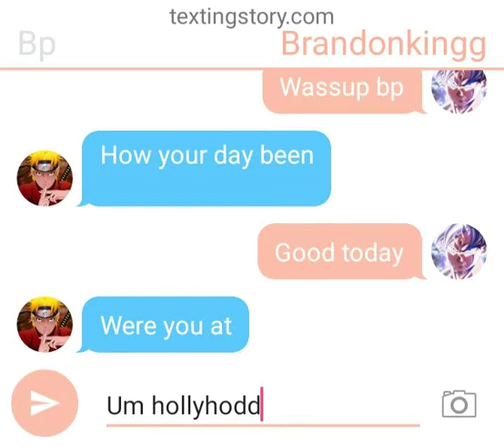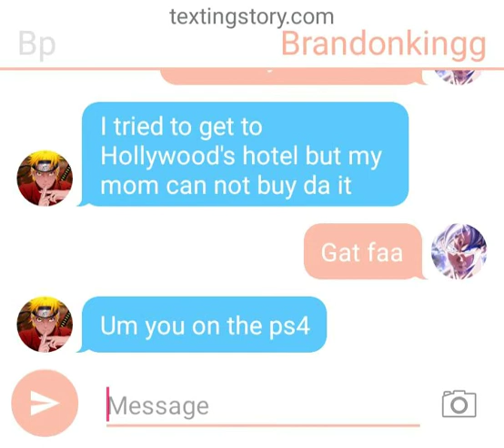Is a good text